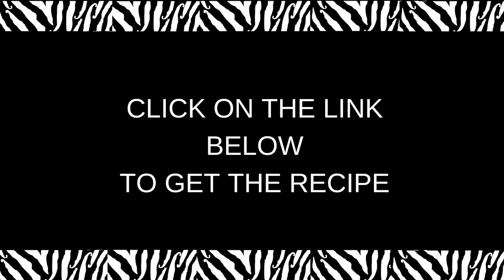Culinary Quickies: Sexy Mince by Chef Mel Alafaci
Need to get your skills up in the kitchen?  Is there grey liquid in your pan when you cook mince?  Let the Happy Chef, Mel Alafaci show you how to fix your mince and transform it into a wonderful meal.  Not only will she show you cool cooking tricks and shortcuts to make you absolutely shine, but she will also show you plating and presentation ideas to make your dish look amazing.  It's all about flavour, colour AND texture and how to accessorise you food and make it really sexy...this is definitely a Culinary Quickie!

Lots of happy cooking,

Chef Mel
Vanilla Zulu
AKA The Happy Chef